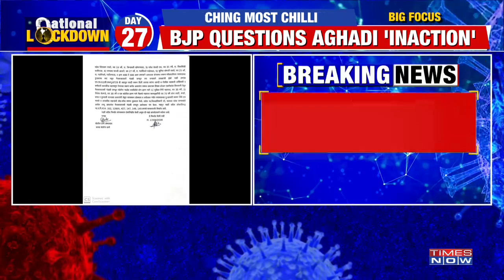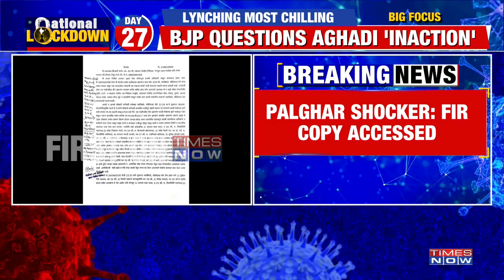Two cops suspended in connection with the Palghar lynching incident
Palghar brutality: PSI has been suspended in the Palghar Mob lynching case, and the action has been taken against the accused. Maharashtra CM Uddhav Thackeray addresses media on the incident. Times Now's Aruneel with the details. Watch!